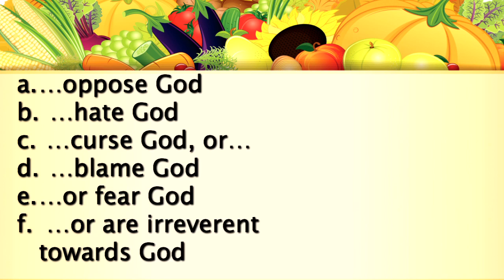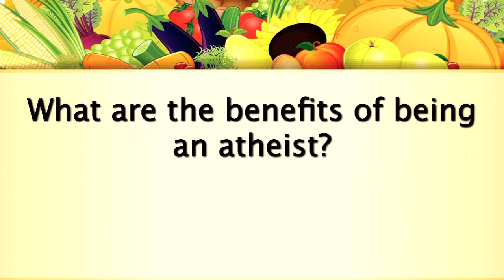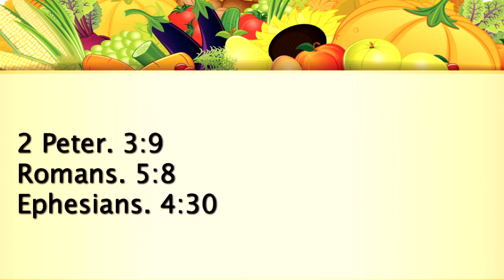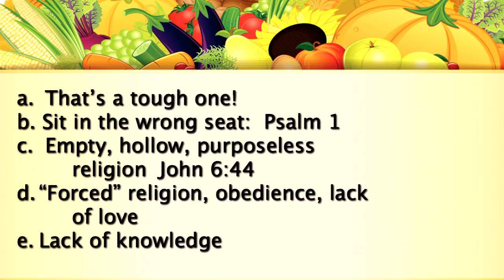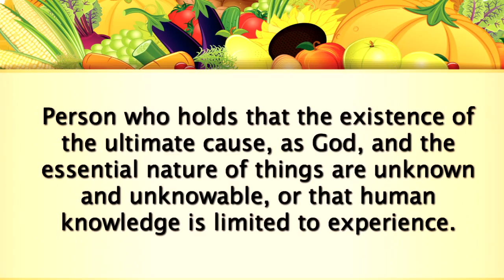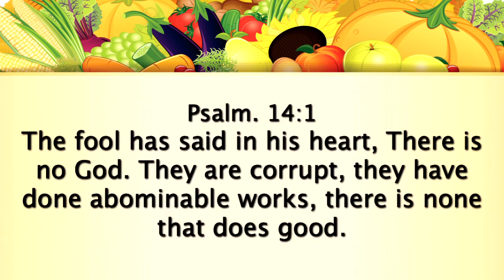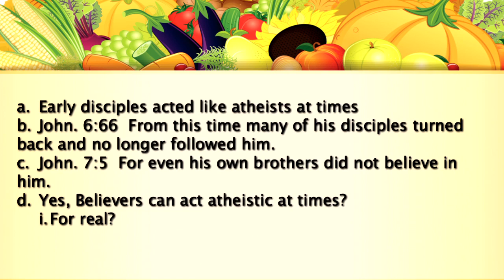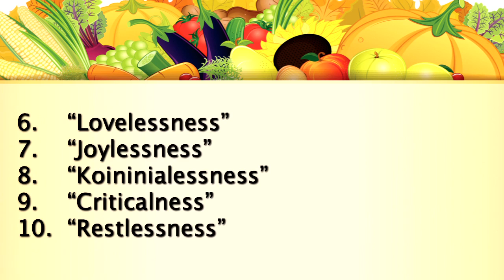Either...Or: Atheist or Agnostic?